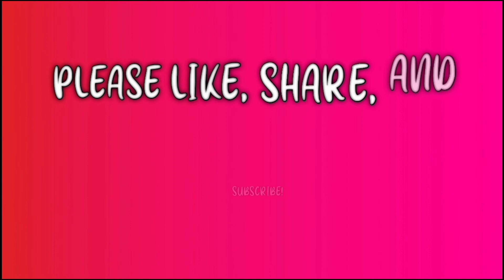Ginisang Patola with Sardines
Ingedients

4 Cloves of Garlic
1 Medium Onion
1 tbsp. salt
   pepper
    Misua
    Patola
    Sardines